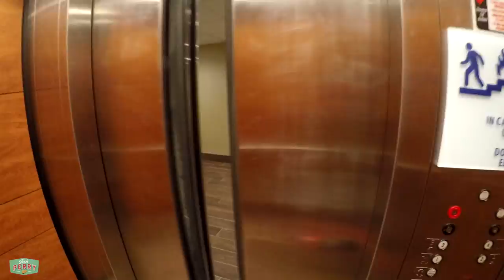A BMX School Show with Josh Perry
I have been riding for Creative Sports Inc. BMX stunt shows for about 6-7 years now. We perform for schools, festivals, stores, car shows, tattoo conventions and more.

This video takes you through a day in my life while on the road for a school show. I walk you through what I do to keep healthy with food, the ramp set-up, some riding, and 2 parts of the show for the kids.
Thank’s for coming to my channel and for hopping on board my journey. :)
Josh Perry has been a professional BMX athlete since 2007 and is the CEO of the Josh Perry Foundation, which is a non-profit committed to supporting children and adults with brain tumors, injuries and other brain disorders by creating hope and inspiration through sport, entertainment and education.

Josh suffered a head injury in 2010 that led to an MRI, revealing an 8cm long/2cm wide/2 cm deep meningioma brain tumor. Josh went through a 6 hour open-cranial surgery to remove the tumor and lives and rides with 4 shrinking residual tumors due to Gamma Knife Radiotreatment. These experiences have led Josh to becoming passionate about nutrition, fitness, and sharing the power of the mind-body connection with the world.